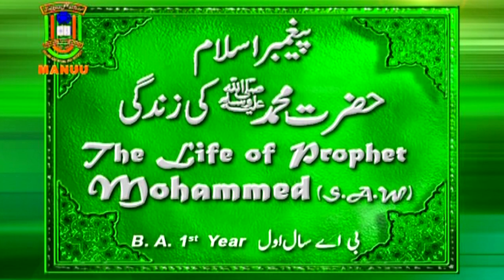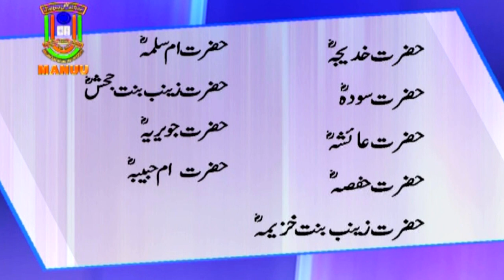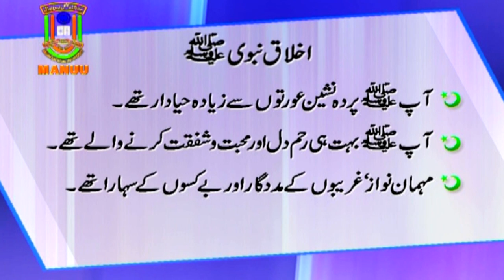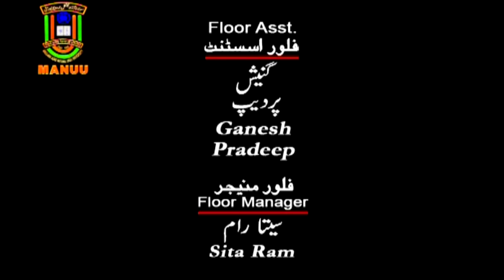The Life of Prophet Mohammed (S. A. W) | B. A. | 1st Year | IMC MANUU